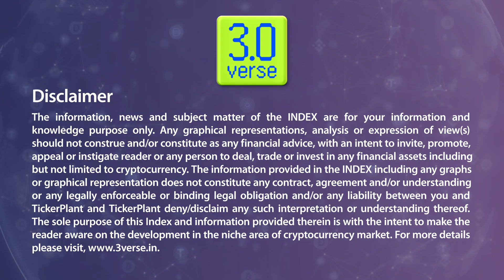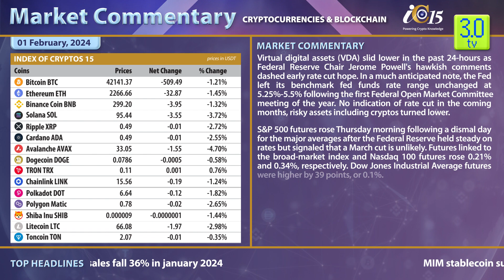MARKET COMMENTARY - 1st February 2024 | 3.0 TV